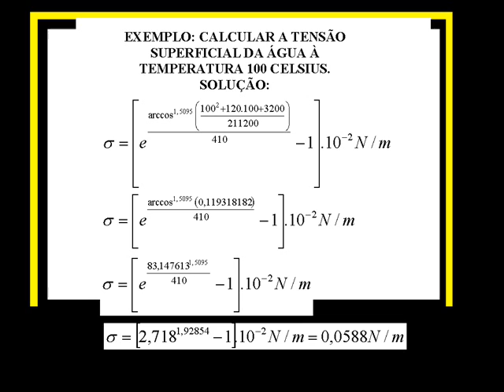A TENSÃO SUPERFICIAL DA ÁGUA EM FUNÇÃO DA TEMPERATURA CELSIUS.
Mais um trabalho brilhante do pesquisador brasileiro, César Monteiro de Barros, envolvendo a tensão superficial da água. Trata-se de uma dedução fantástica abrangendo a curva entre 0 e 330 Celsius. Vale a pena conferir.